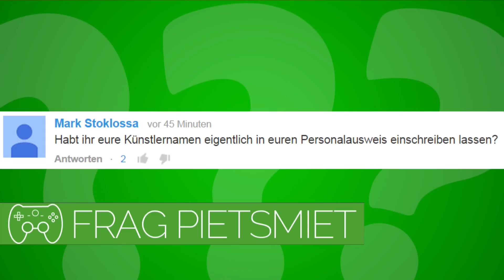Stehen eure Künstlernamen in eurem Personalausweis ? - Frag PietSmiet ?!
» AMAZON «
Ihr wollt was bei Amazon ?